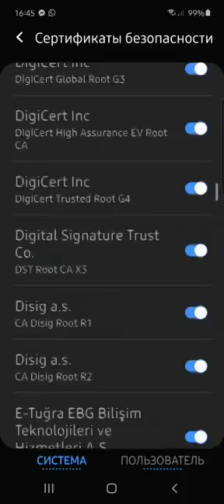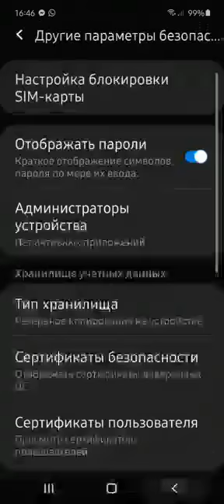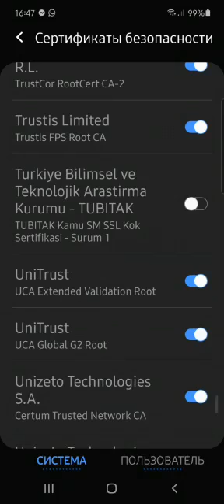Security settings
International association Nationsorg